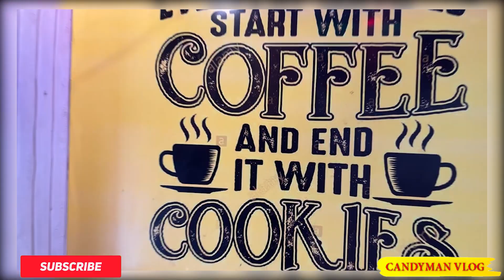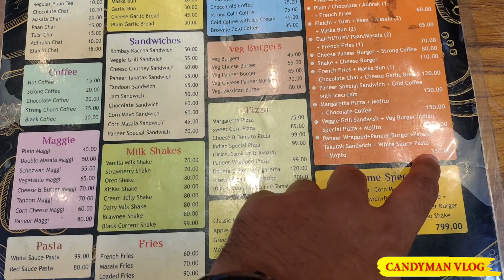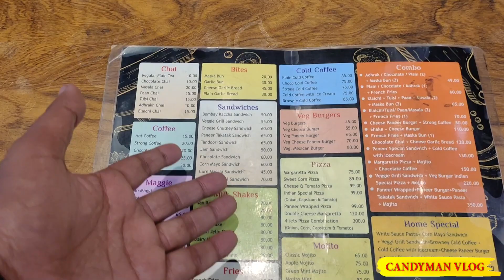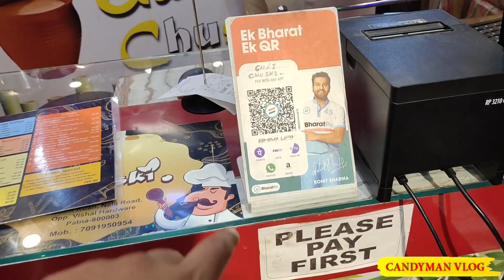Patna New Chai Chuski Cafe | Best Place For Students | इतना सस्ता और कहा | Starting Rs10 Only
Patna New Chai Chuski Cafe Vlog